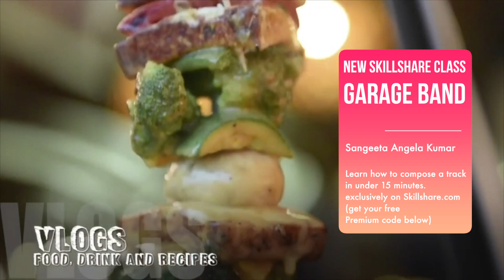NEW SKILLSHARE CLASS : CREATING MUSIC WITH GARAGE BAND Art Timelapse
There are many reasons you may need to compose music in our times most of the time it is to promote your content on youtube or Instagram. Catch my skillshare class on Making music on a Mac in less than 15 minutes.

Incase you're interested to Buy my books
Swamp Friends (Children's Book)
Animals in the World (Coloring Book)

Digital Downlaods
My Etsy Shop

I love learning, (which is what I'm doing in life daily) get your on free PREMIUM access on Skillshare: